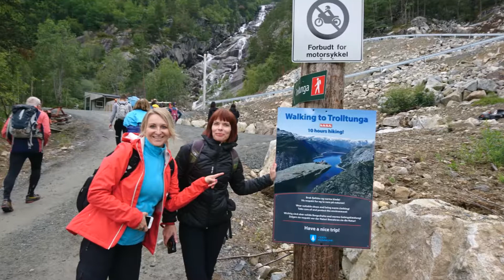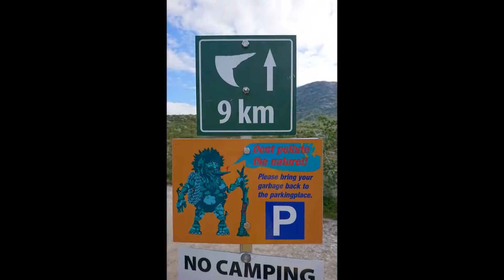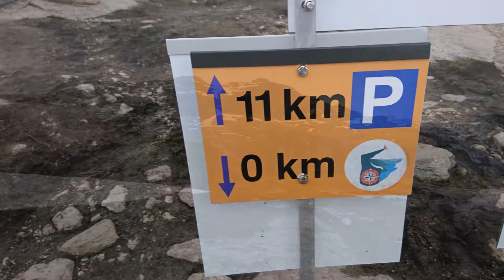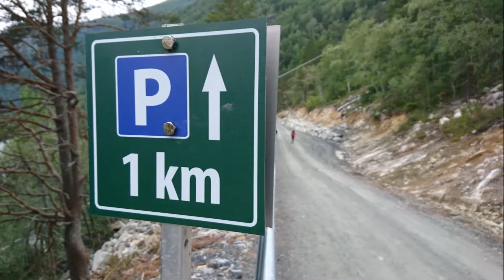Trolltunga 15 07 2017 Язык Тролля